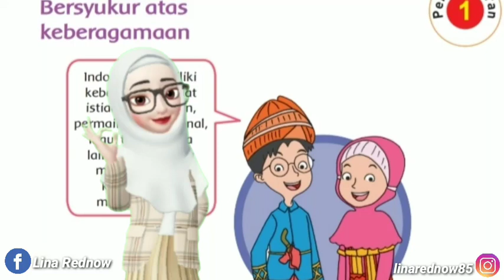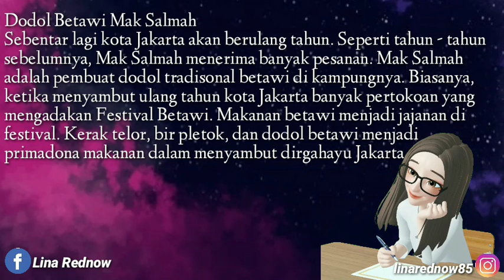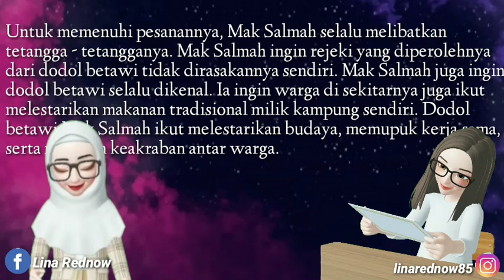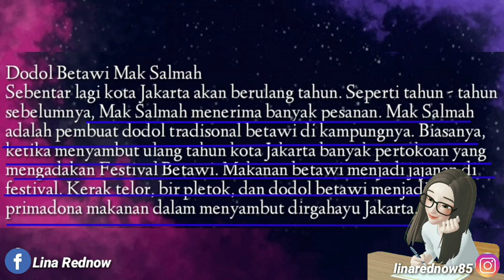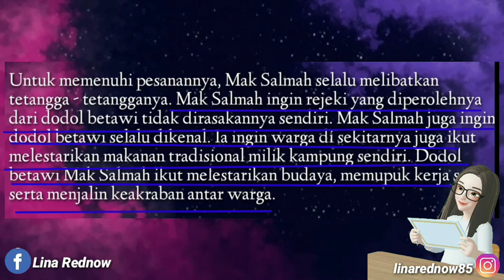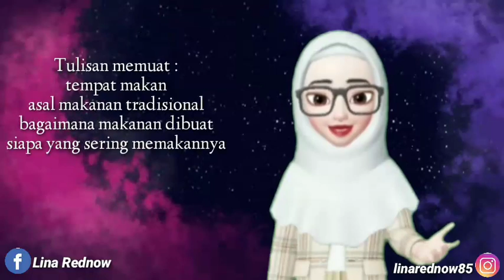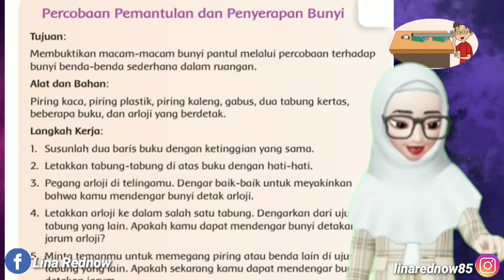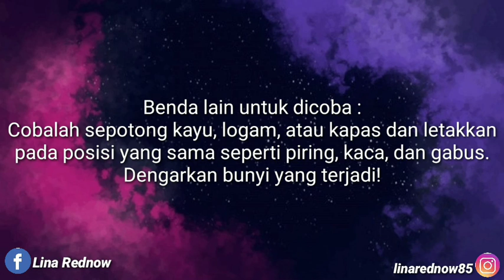Video Pembelajaran Tematik Kelas 4 Tema 1 Subtema 3 Pembelajaran 1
Video pembelajaran ini berisi materi dan pembahasan pada kelas 4 tema 1 subtema 3 pembelajaran 1.
Semoga bermanfaat ...